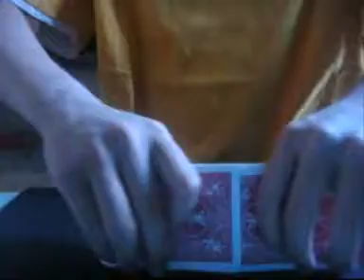card trick2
my card trick